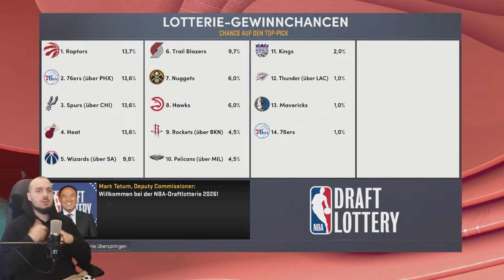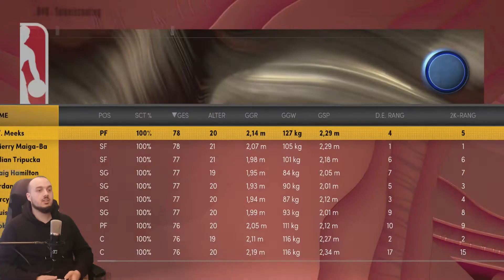Denver mit einem Traum Angebot für AD? | Hawks + Lottery = ❤ / Lets Play NBA 2K22 Meine NBA #54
Euer Veloce :)